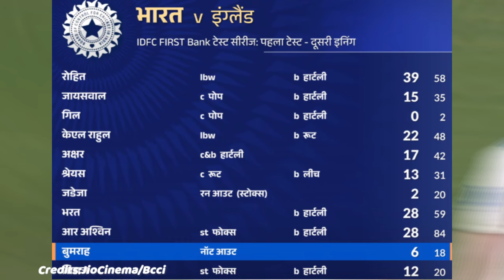पहला टेस्ट मैच हारा भारत तो खुशी होकर Sania Mirza ने उगला जहर फिर Hardik ने दिया मुंहतोड़ करारा जवाब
ABOUT CRICKET NEWS: Friends, the first test match between India and England has been played at the Rajiv Gandhi International Stadium and in this match, the Indian team had to face defeat by twenty-eight runs while England, batting first, had scored two hundred and forty-six runs. I got down. The Indian team scored four hundred and thirty-six runs but England again scored four hundred and twenty runs in the second innings and here the Indian team collapsed for only two hundred and two runs in the second innings. Due to which Team India had to face a shameful defeat here and after this defeat by twenty-eight runs, now the England team has made it one zero in this series also. If we tell you about the match of the fourth day, then the most lethal batsman for England was Opp, who faced 278 balls and hit 21 fours. One hundred and ninety-six runs left, lower order batsman Ben Fox, Rihan Ahmed and Tom Hatley also batted but today when the Indian batsmen came out, Rohit Sharma looked like the entire team was in power, no one hid even thirty, yes if you put it here. KL Rahul was out after scoring twenty-two runs, Yashasvi Jaiswal scored fifteen runs, Axar Patel scored seventeen runs, Iyer scored thirteen runs, Jadeja scored two runs and Srikar Bharat Ravichandran Ashwin played an inning of twenty-eight runs. The Indian team was bundled out for just two hundred and two runs and only one bowler managed to do the job and that was Tom Hatley who completely destroyed India by taking seven wickets. Now friends, the Indian team has lost here and it can never happen that there is no discussion in the country and the world. However, friends here, despite being from India, Sania Mirza is not feeling embarrassed at all on Team India's defeat. She said while dancing from here that finally India must have realized its true nature now when they. The England team came to the grounds and defeated. I have been saying for years that India's team can never be number one in test cricket. No matter how hard India tries, Australia and England are many times ahead of the Indian team. Although till the second day the entire match was in the hands of India, but they became so proud that the kind of performance they showed on the third day and fourth day, the defeat was absolutely certain and ultimately the result was the same which I had guessed earlier. Applied from. I am not happy with India's defeat but I am also happy that India will perform well in the next four test matches and this time the England team may not accept the money given by India but it will definitely happen in the future. Will agree. Rohit Sharma will improve in his captaincy because his captaincy appeared very normal. However, if I am thinking that if Pakistan team was ahead of this Indian team, then I feel that even a team like Pakistan would have defeated India by two days. They would have defeated us on their own ground because neither Rohit Sharma nor Yashasvi Jaiswal and the rest of the batsmen Jadeja Iyer and L Rahul have come here just to pass time. So friends, here again giving a befitting reply to Sania Mirza, Hardik Pandya says that even though I am not a part of the test team, I never lag behind in cheering my team. Right now our most dangerous Virat Kohli is not included against the England team. Imagine the day he comes to the team of England. That we will have the courage to defeat the team one-sidedly. With the arrival of Virat Kohli, the team will become many times stronger. If you don't believe the things, then take it from me in writing right now and Sania Mirza, you also see for yourself how the Indian team will make a comeback in the second test match and defeat England. On the very next day. So friends, here Hardik Pandya won the hearts of millions of Indians by giving a befitting reply. But now do you believe that what Hardik has said is right or wrong.